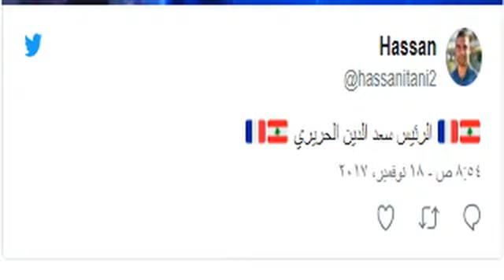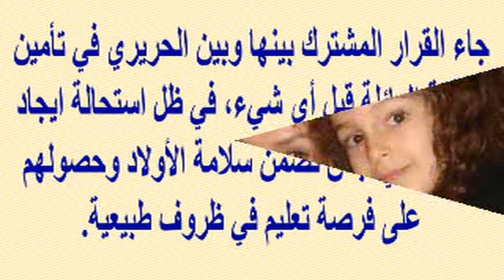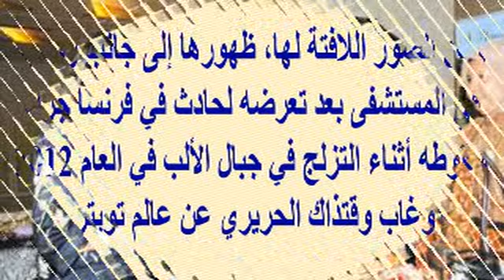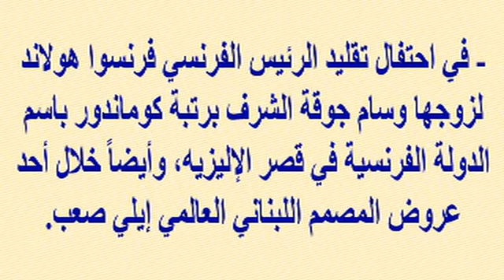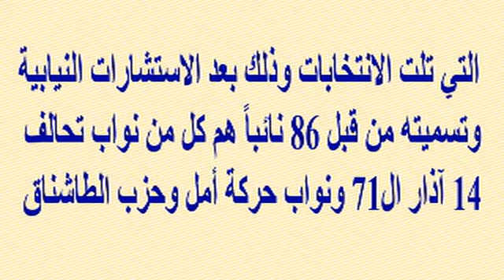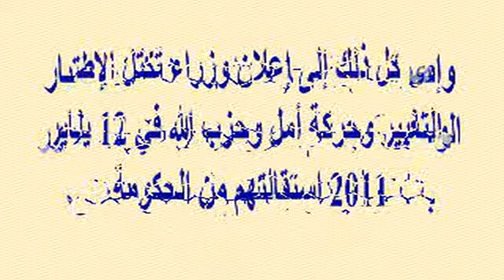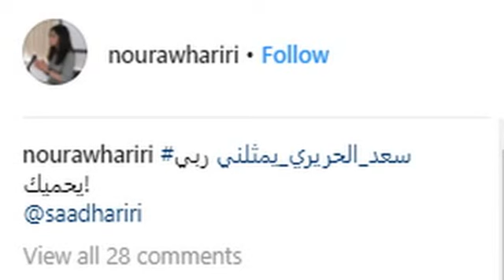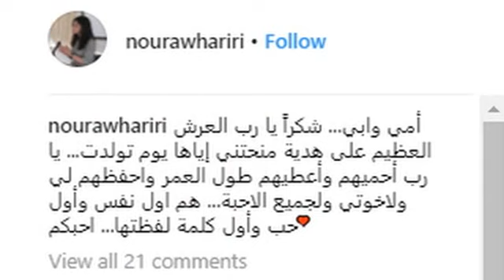أخيرا...سعد الحريري وصل إلى باريس اليوم منذ قليل..وشاهد زوجته التى ساندته بمـ رضه ورسالة إبنة عمه له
وبرجاء زيارة مدونتى الجديدة على الرابط
  وشكرا